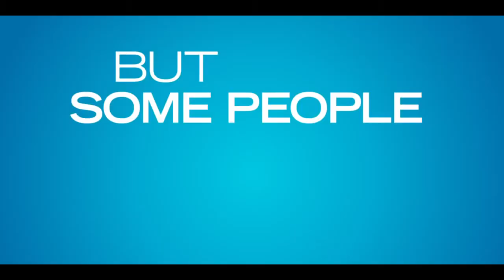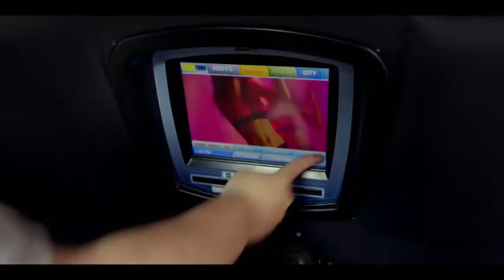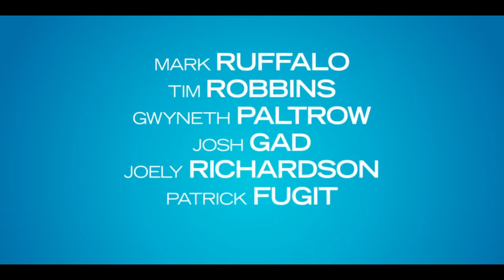Thanks For Sharing - Trailer [HD]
A romantic comedy that brings together three disparate characters who are learning to face a challenging and often confusing world as they struggle together against a common demon: sex addiction.

Director:Stuart Blumberg
Writers:Stuart Blumberg (screenplay), Matt Winston (screenplay)
Stars:Mark Ruffalo, Tim Robbins, Gwyneth Paltrow